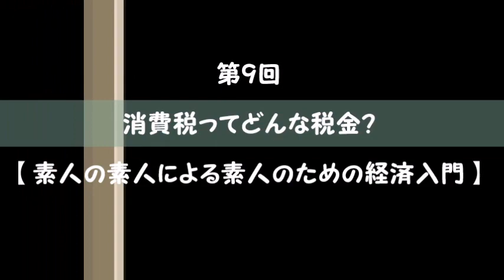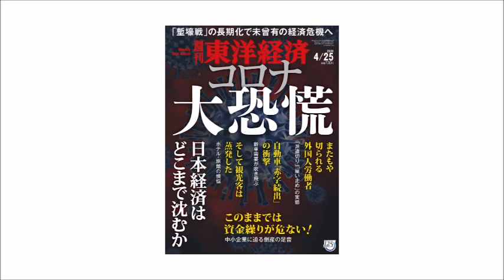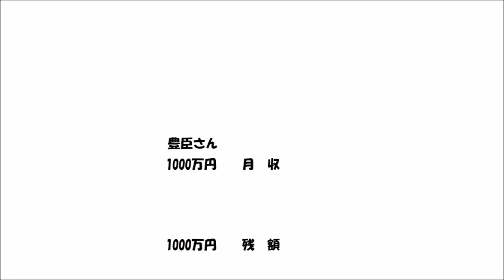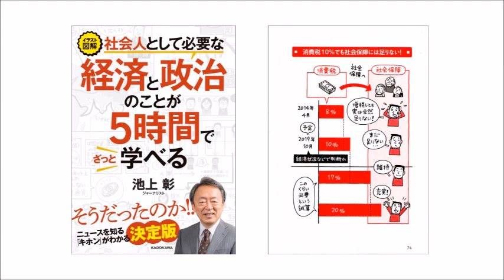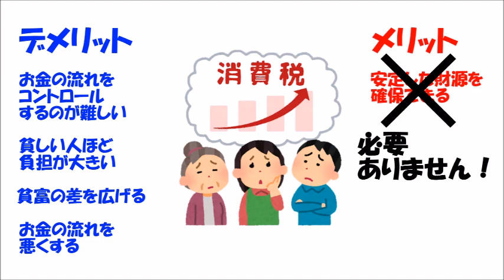第9回 消費税ってどんな税金？【素人の素人による素人のための経済入門】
素人の素人による素人のための経済入門〈目次〉